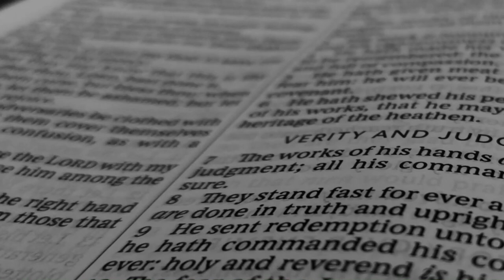Axis of Evil (Part 1): The Public School System | Brother Jared Pozarnsky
Preached by Brother Jared Pozarnsky for the first sermon of the Axis of Evil series.

Verity Baptist Fresno is a satellite church plant of Verity Baptist Church in Sacramento, CA, under the leadership of Pastor Roger Jimenez. We are an independent, fundamental, soul winning, separated, King James Bible believing Baptist church–and not ashamed to say so.

For more information about Verity Baptist Fresno, visit our holdfastbaptist